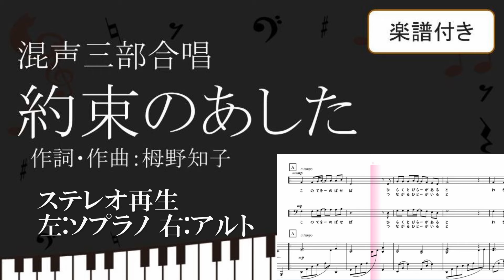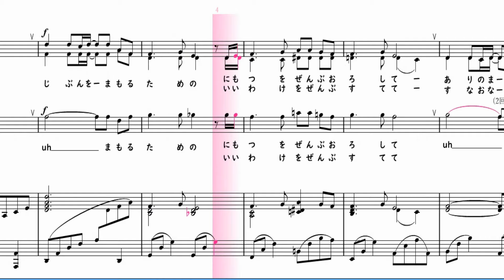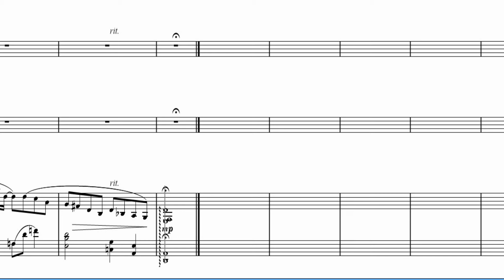【合唱曲】約束のあした ステレオ再生 左ソプラノ 右アルトパート 楽譜付き 栂野知子 05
【ピアノ】
上から降ってくる①(シンセシア)

「約束のあした」
作詞・作曲：栂野知子

00:00前奏
00:15この手をのばせば　開く扉があると
わかっているけど　ためらい立ち止まる
もう少し強くなれたら　向き合えばいいんだと
容易いものばかりで　満たされたつもりになっていた

01:00暗ければ暗いほど　またたく星が見えるように
手探りの時の中で　大切なものを見つけたから
自分を守るための　荷物を全部おろして
ありのままの素顔で　君に会いたい

01:57この手をのばせば　つながる人がいると
わかっているけど　言葉探すばかり
もう少し自信を持てたら　迷うこともないのに
とどかない切なさに　負けてしまいそうになったんだ

02:45遠ければ遠いほど　つのる思いがあるように
離れた距離の中で　大切なものに気づいたから
自分を守るための　言いわけを全部捨てて
素直な気持ち胸に　君に会いたい
必ず君に会いに行く

【楽譜の購入】
【チャンネル作者のページ】